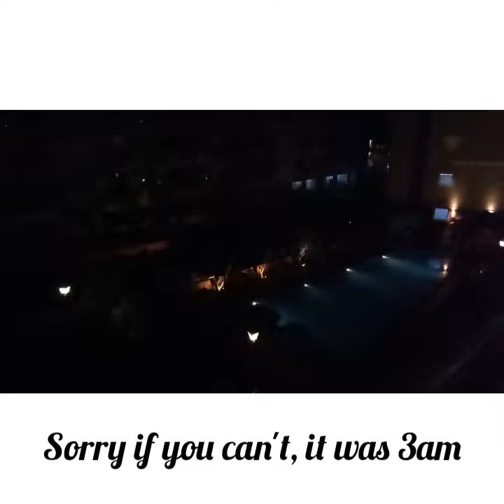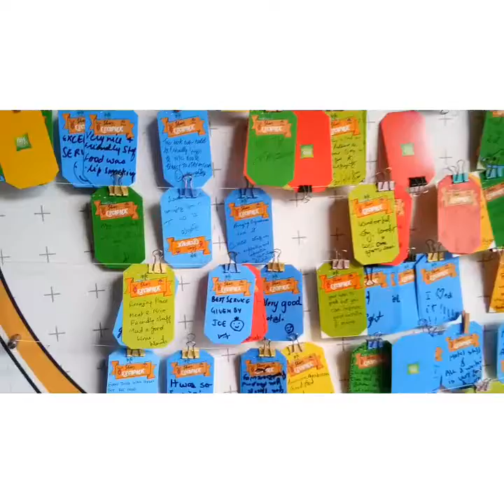WHAT HAPPENS IN GOA STAYS IN GOA!!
My second time to Goa, this time with IbisStylesGoaCalangute, & Ramatan Resort, separate videos of which are already uploaded.
This is all the behind the scenes happened in Goa.
Would mean the world!!